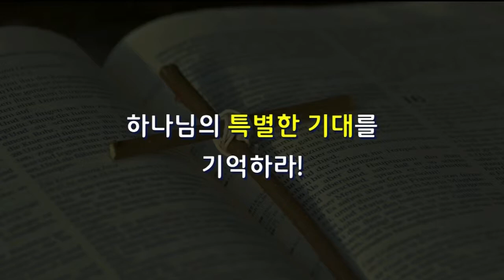[CTS2] 내 인생은 왜 힘들까? | 꿈의교회 김학중목사 [주일예배 / 설교]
설교 제목 : 내 인생은 왜 힘들까?
                    (하나님의 소원을 아십니까?_4)

21. 여호와 하나님이 아담과 그의 아내를 위하여
     가죽옷을 지어 입히시니라